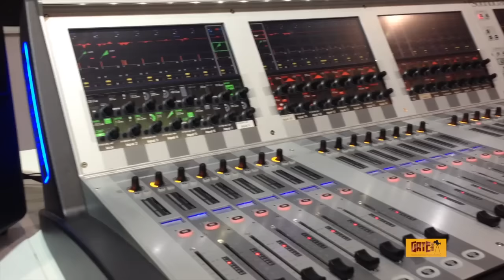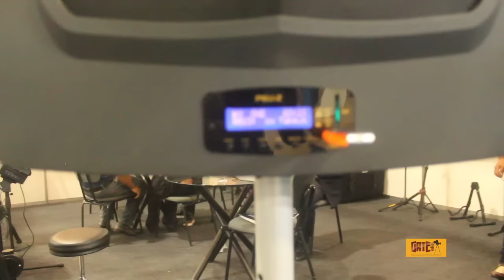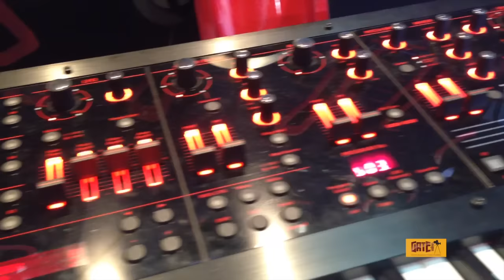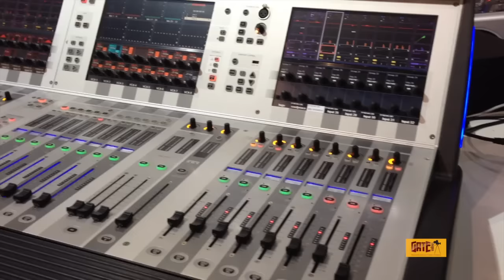ExpoMusic 2015 - Teo Dornellas ,Roger Franco, Juninho Afram , Cacau Santos e Edu Ardanuy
A Gate Vídeos marcou presença na ExpoMusic 2015 registrando alguns momentos e alguns workshops como Edu Ardanuy  Roger Franco, Téo Dornellas, Cacau Santos e Juninho Afram.

👇 INFORMAÇÕES & LINKS ÚTEIS ABAIXO 👇

Quer um contato mais próximo,  conversar sobre propostas, parcerias ou qualquer outra coisa?